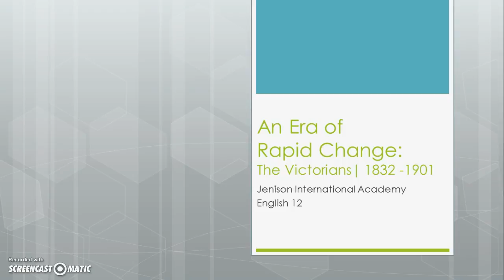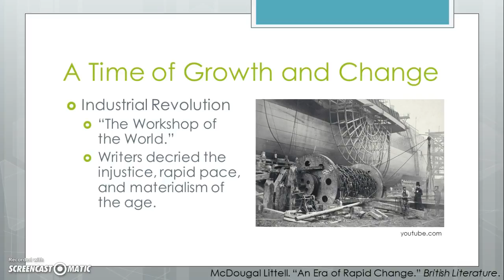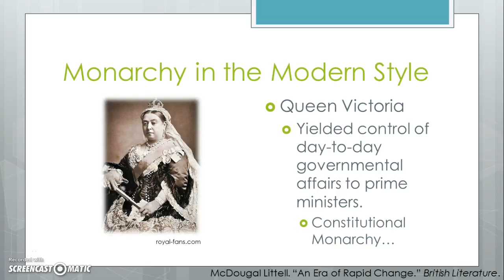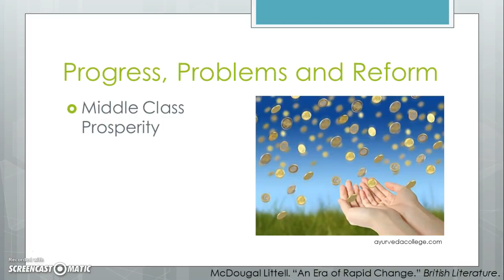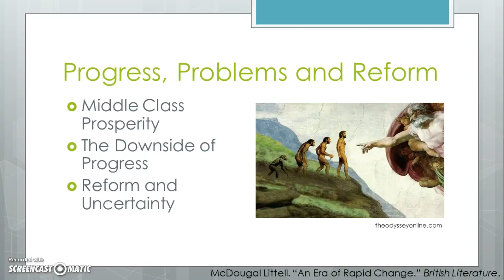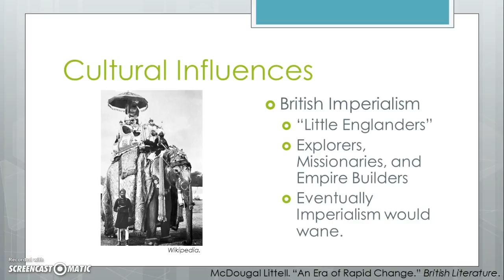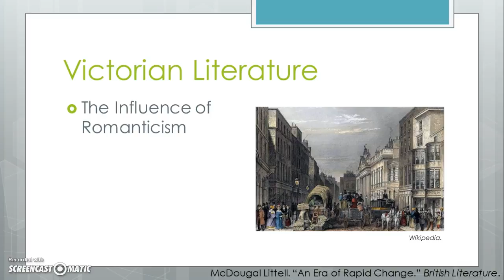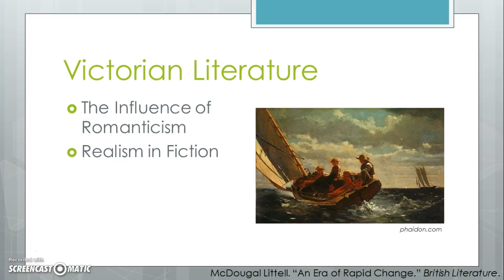English 12: An Era of Rapid Change